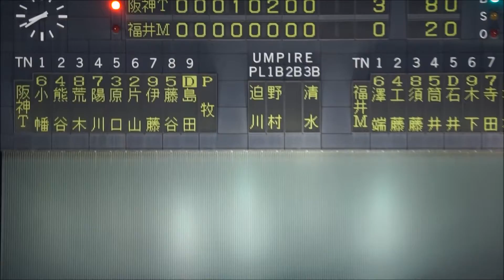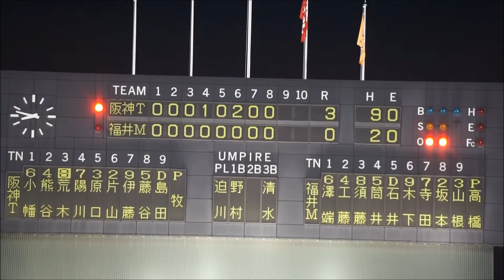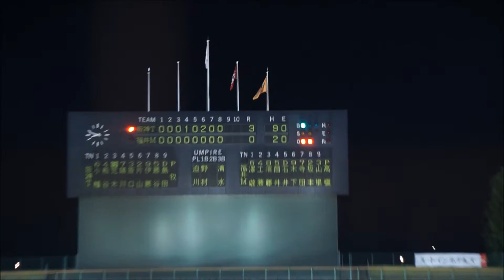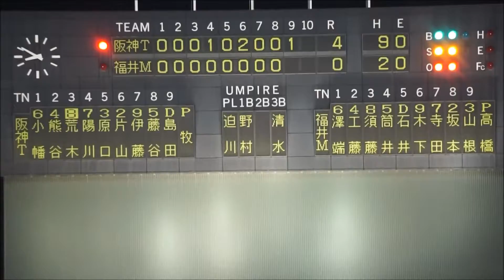福井ミラクルエレファンツ#15高橋康二2019 05 22阪神二軍交流戦（フェニスタ）